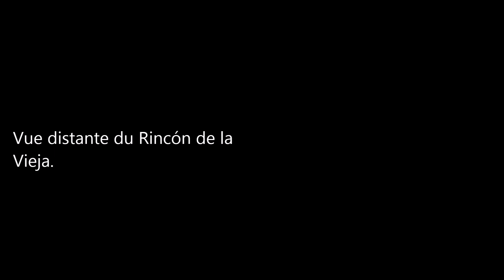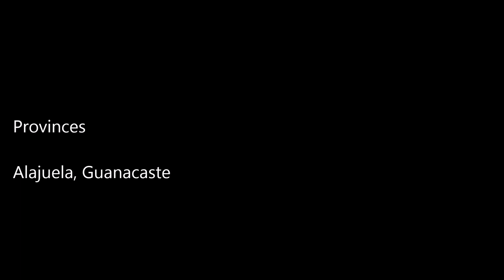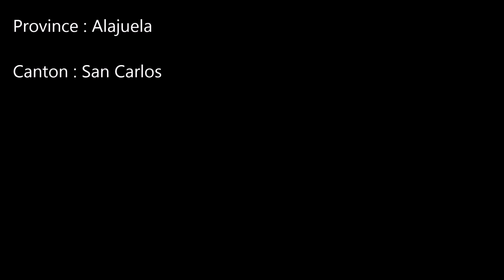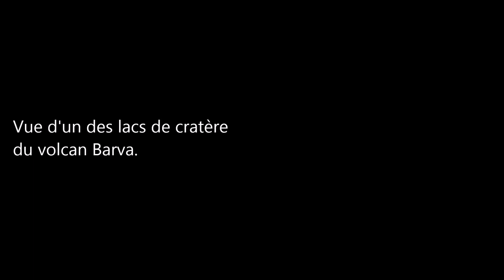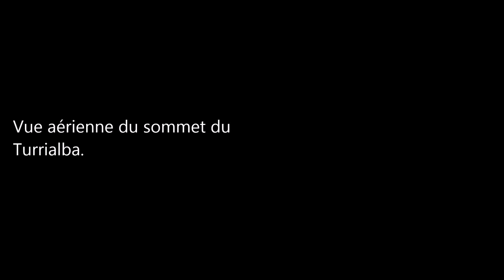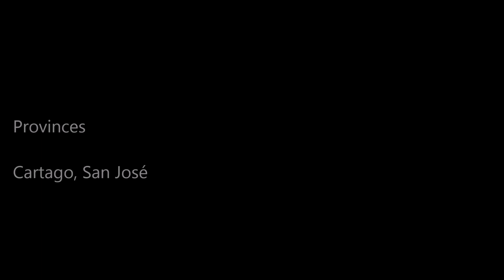Des Volcans / Costa Rica